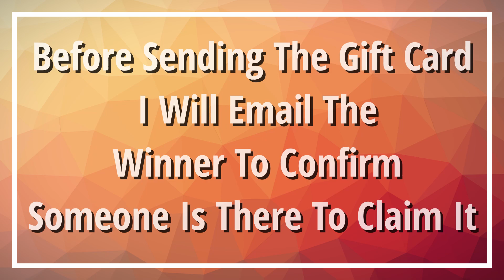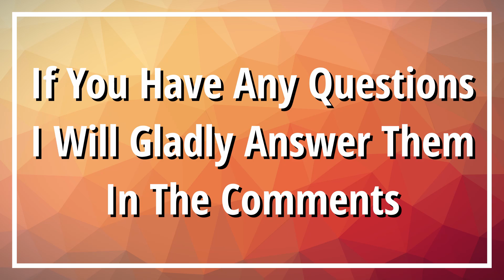500 Subscribers | FREE $5 Amazon Gift Card Giveaway [CLOSED]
Today I will be starting the $5 Amazon gift card giveaway!

Video Information

Thumbnail Editor - Pixlr

Music
Intro

Music
Outro

Outro Template - Snappa